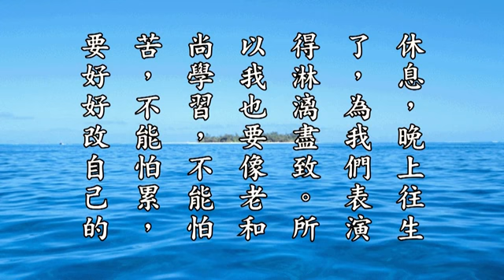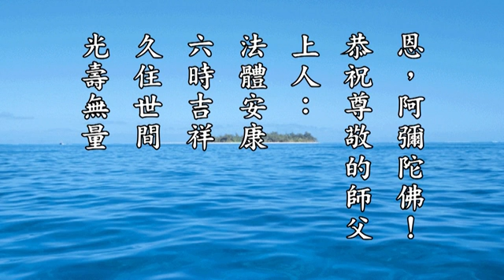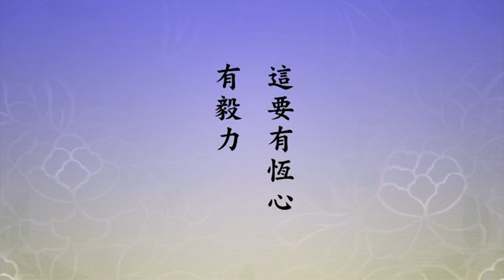開熏法師一、真正好學求道的心感得善知識 二、師父上人跟隨章嘉大師學習